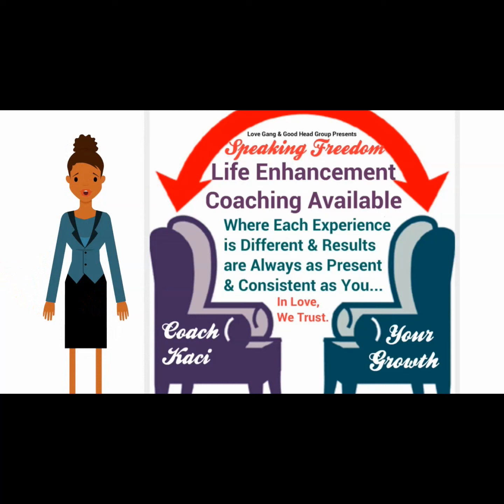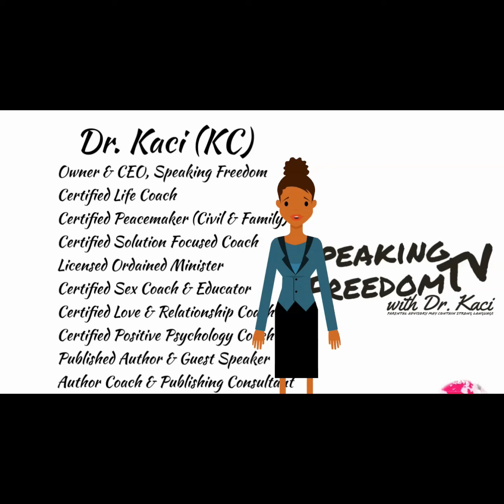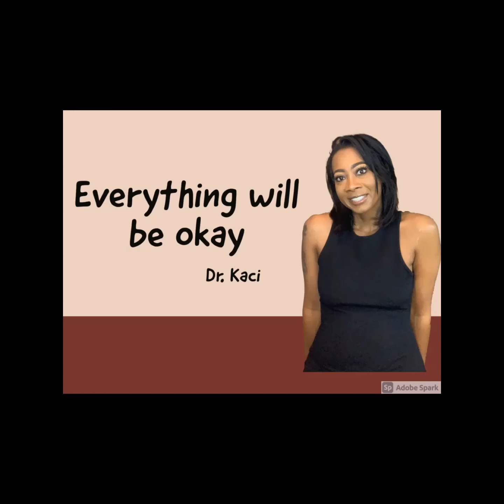The Approval Rating for Who I Entertain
Dr. Kaci talks about getting approval from your family, friends and circle about who you entertain when dating.

Dr. Kaci Owner and founder of Speaking Freedom is a Certified Life, Sex & Relationship Coach, Long Time Published Author of It’s My Time, 2006, Podcast Host, Business Strategist, Non-Christian Ordained Minister, and Mediation Specialist. After overcoming all the obstacles of Life, Dr. Kaci grew into a well-rounded and compassionate leader, who has spent most of her adult life dedicated to God and understanding her purpose. Over the last decade Dr. Kaci has been helping anyone she encounters grow in Purpose, Self-Acceptance, Healing beyond Trauma, Showing Love to everyone you encounter, and more! Dr. Kaci believes that Love encompasses Accountability, Responsibility and Self Discipline! After years of research Dr. Kaci, coined as the Cardiologist of the Emotionally Scarred, developed Spiritual Human Behavior, a new area of psychology that brings Spirituality, Human Behavior & Heart Healing to unlock Individual Purpose. The Theory of Spiritual Human Behavior Book is scheduled to be release early 2022, but The Faith Collection, a 4-part self-paced & optional Coach Supported course (4 Audiobooks & 4 Workbooks), as well as other books in production.

For more information on books and to order Exclusive merchandise

Books Available:
Audible - browse Speaking Freedom